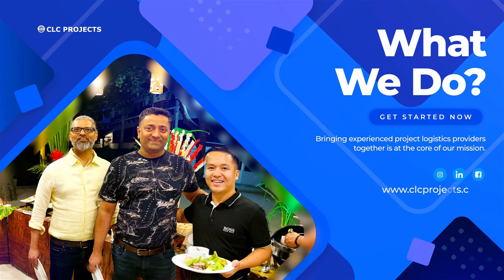An Introduction to CLC Projects Network of Project Freight Forwarders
What we do, who we are, and more about our network of project freight forwarders.